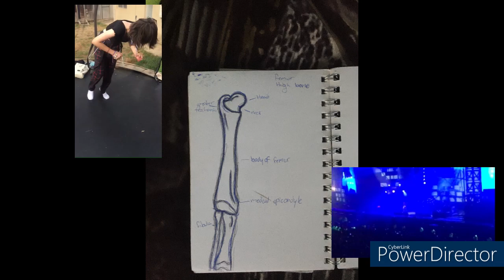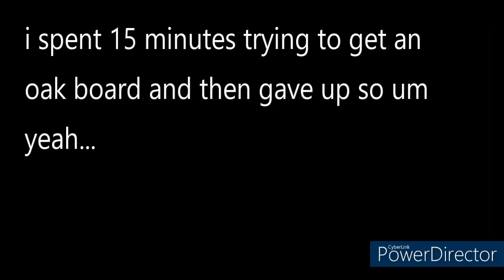SteamPunk - 12 (no commentary)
its been a while for this serries i did some off screen building of the basement and 'fixed' the farm ill redo it a few more times before i like it but its good where it at currently, i stopped just cause the world started to lag last time i went to record. the videos have been no commentary lately because i have a lisp as i got my braces of and wear a retainer 24/7 for the most part